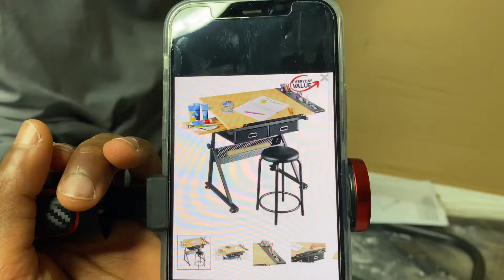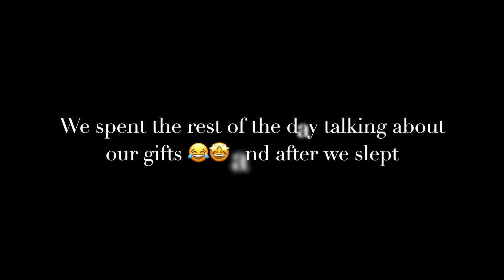SIDAN U CIIDNAY IYO HADIYADAHA CIIDA (EID VLOG)